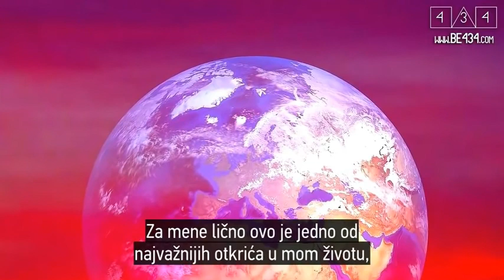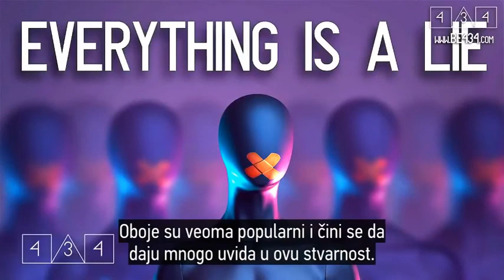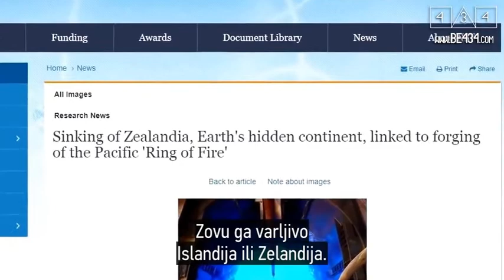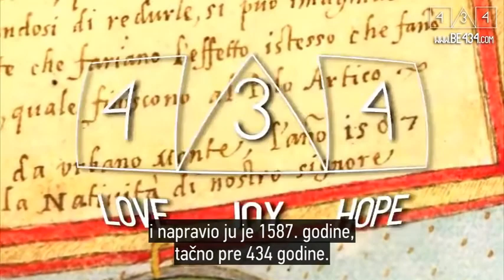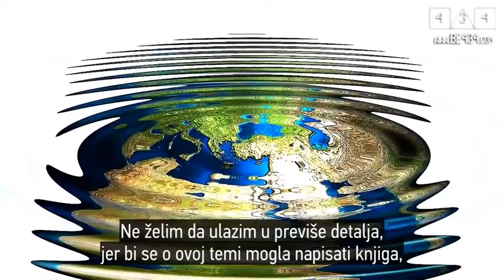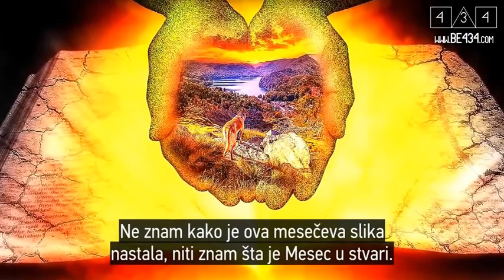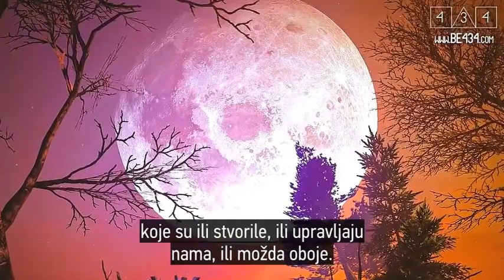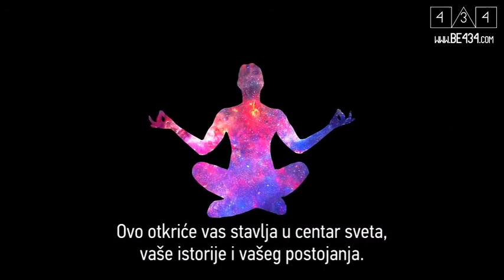The Truth right in front of our faces - or is it?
Three things shine before the world and cannot be hidden. They are the moon, the sun, and the truth

This is what I know for certain: - Nothing in our life is real, we are being lied to from the beginning, about our history, about where we live, about the universe. Nothing we know is true. Our life was designed with all lies carefully choreographed and planned. It's time to wake up and escape the matrix. Every system is designed with an escape hatch and we must find it. Our future depends on it.